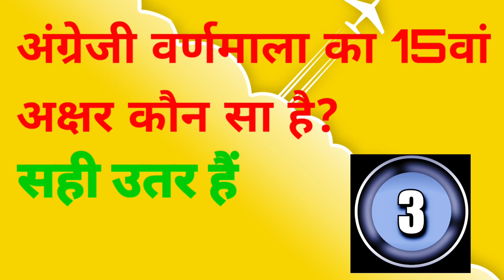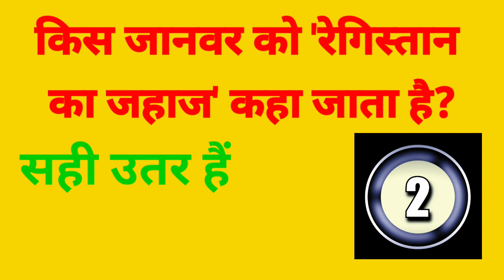महत्वपूर्ण सामान्य ज्ञान सवाल जवाब-07 India GK Questions and Answer-India GK Quiz-General Knowledge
07  भारत का महत्वपूर्ण सामान्य ज्ञान ज्ञान प्रश्न और उत्तर
India Most Important General Knowledge Questions and Answers for all competitive exam
07 India GK Quiz Questions and Answers in Hindi

Your Queries 👇👇
1. GK
2. General Knowledge
3. Important GK Questions and answer
4. Competitive Exams
5. Quiz Test
6. br gk study
7. Important gk
8. Quiz test
9. competitive quiz
10. competitive general knowledge
11. GK in Hindi
12. general knowledge quiz
13. quiz questions
14. general knowledge questions
15. gk quiz
16. general knowledge questions with answers
17. gk question in hindi
18. GK Question Answer
19. India GK
20. hindi gk
21. samanya gyan
22. gk questions
23. india gk in hindi
24. gk questions and answers
25. lucent gk
26. lucent gk
27. lucent gk in hindi video
28. lucent GK in hindi
29. lucent geography in hindi
30. lucent geography
31. geography gk question
32. geography gk in hindi
33. lucent 1000 question
34. lucent 1000 prashn
35. lucent gk ka nichod
36. lucent gk question
37. lucent gk question in hindi
38. lucent gk important topics
39. lucent ka nichod science
40. lucent for ssc cgl
41. lucent for ssc
42. lucent for railway
43. geography gk
44. lucent mcq
45. lucent mcq in hindi
46. lucent book gk
47. gk
48. gk questions  answers
49. gk question
50. general knowledge
51. br gk study
52. gk questions
53. g k
54. general knowledge question
55. g k questions and answers
56. gk ke question
57. question
58. general knowledge
59. samanya gyan
60. g.k questions in hindi
61. gk question answer
62. sarkarinaukarigk​​​​​
63. gk ke sawal
64. knowledge
65. question answer
66. general knowledge questions
67. gk knowledge
68. जनरल नॉलेज
69. जीके
70. gk quiz
71. g.k
72. gk ka question
73. ips question and answer
74. gk
75. gk question
76. gk afroz
77. gk questions
78. gktoday
79.gk tricks
80. gk study adda
81. gk video
82. gk live
83. gk by kumar Gaurav sir
84. gk by khan sir
85. gk today current affairs
86. question
87. सामान्य ज्ञान
88. general knowledge ke question
89. gk knowledge
90. gk dijiye
91. general class
92. general knowledge ki video in hindi
93. general knowledge gk
94. general knowledge questions and answers
95. General knowledge video
96. General knowledge 2021
97. general knowledge for kids
98. general knowledge quiz
99. general knowledge ke question
100. BRGKSTUDY​​​​​
101. GK
102. gk question
103. gk questions and answers
104. general knowledge
105. g k
106. g k questions and answers
107. general knowledge questions and answers
108. gk question answer
109. g.k
110. question answer
111. question
112. जीके
113. gk
114. g.k questions in hindi
115. general knowledge questions
116. knowledge
117. general knowledge question
118. g. k
119. quiz
120. g k question
121. BR GK STUDY
122. Br Gk Study
123. BRGKSTUDY
124. gk gs
125. gk ke sawal
126. gk ka question
127. जीके क्वेश्चन
128. gk 2019
129. gk 2020
130. gk 2021
131. gk 2022
132. बीआर जीके स्टडी
133. g.k. question with answer
134. answer
135. lucent gk
136. GK 2020
137. GK 2021
138. GK 2022
139. g,k
140. जीके के सवाल
141. gk general knowledge
142. जनरल नॉलेज
143. gk knowledge
144. gk questions and answers 2021
145. gk questions and answers 2022
146. gk questions and answers in hindi
147. GK Police
148. GK IAS
149. GK IPS
150. g. k. question in hindi
151. janral nolej in hindi
152. BR GK STUDY 2020
153. BR GK STUDY 2021
154. BR GK STUDY 2022
155. tense
156. current affairs
157. g.k questions
158. gk today current affairs
159. जी के
160. GK
161. GK BR
162. Gk
163. gK
164. G K
165. Gk quiz
166. GK BR
167. gk​​​​​
168. G_K​​​​​
169. g_k​​​​​
170. G​​​​​.K
171. GK ki Video
172. Good sawal
173. सवाल आपके जवाब हमारे
174. GK ka सवाल
175. जीके.
176. GK.
177. BR
178. BR GK STUDY Lucent
179. GK Hindi Question
180. सवाल
181. question and answers
182. new gk question
183. new gk questions
184. hindi question
185. gk question gk question
186. answer
187. gk dijiye
188. general knowledge question answer
189. जीके जीके
190. g k 2021
191. g k 2022
192. gk gk gk
193. GK GK GK
194. जीके का क्वेश्चन
195. samanya gyan
196. GK number 1
197. GK Question
198. gk question
199. gK question
200. Gk GK gK जीके gk